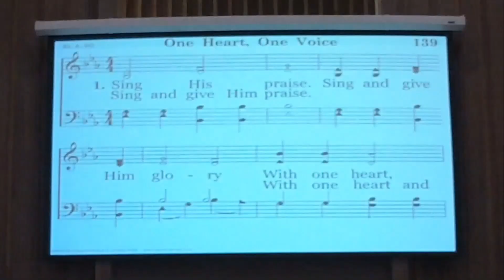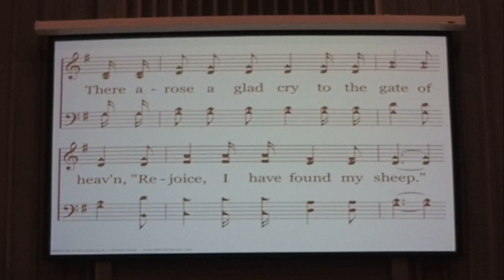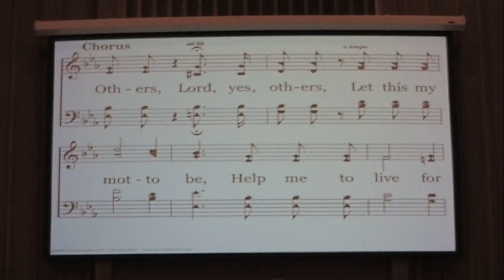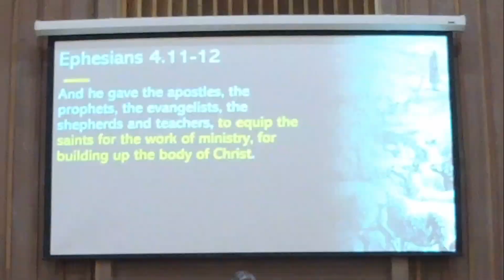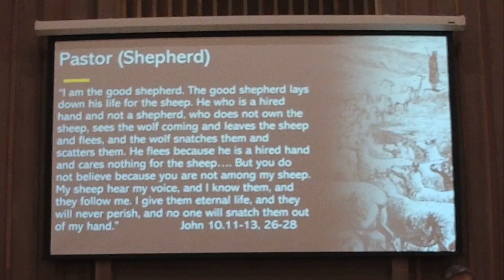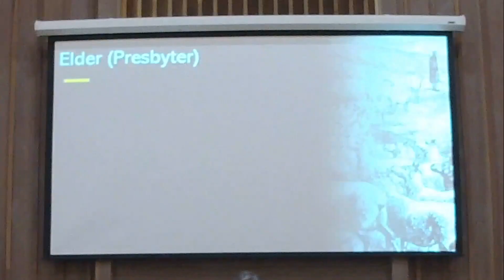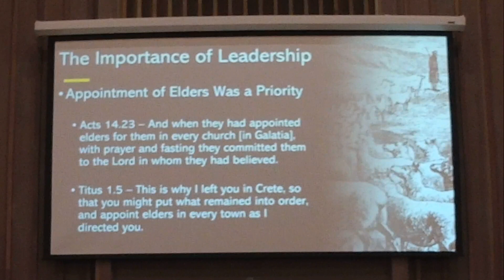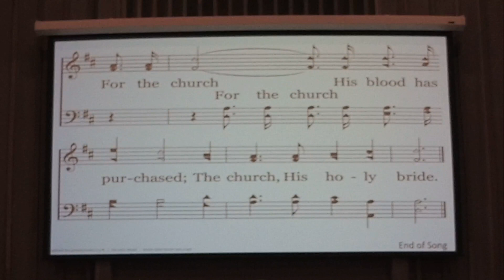May 28, 2023 - Worship Service - Market St Church of Christ (Salem, OR)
This is the worship service for the Market St church of Christ in Salem, Oregon for May 28, 2023.

Sermon Title - "Elders: Who They Are"

Evangelist: Chris Huntley

Lord's Supper: Richard Rothweiler

Song Leader: Ryan Root

Scripture Reader: Corey Brown

Opening Prayer: Dale Brummitt

Closing Prayer: Ben Huntley